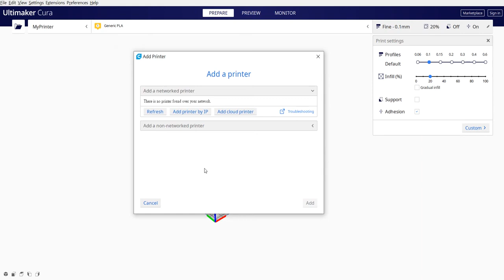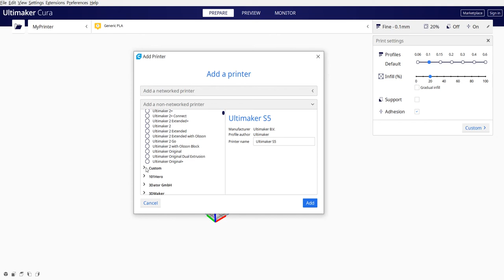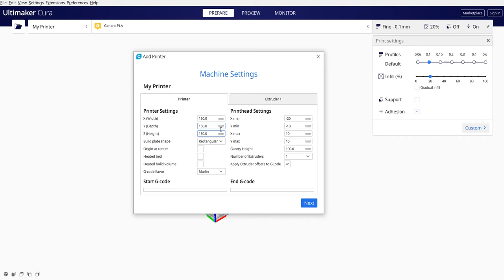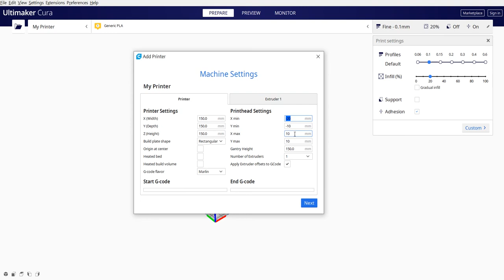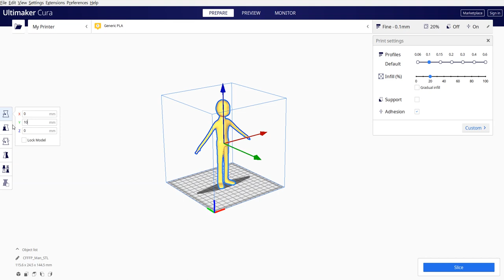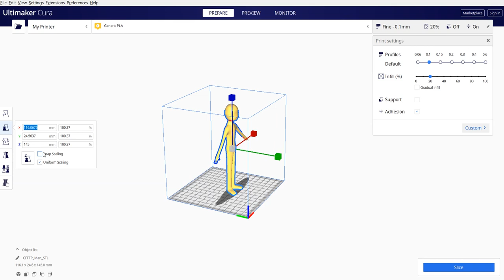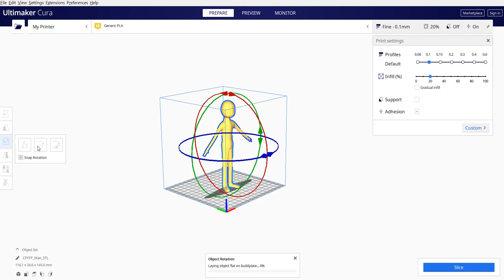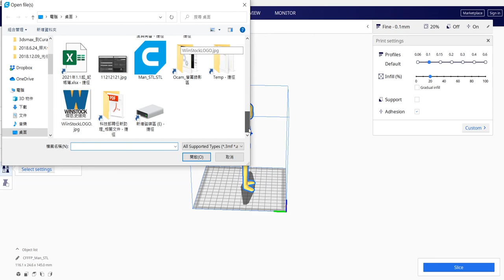Ultimaker Cura 3D列印設定教學-1 | 匯入3D的STL檔案 | 數位製造課程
Ultimaker Cura 3D列印設定教學-1 | 匯入3D的STL檔案 | 數位製造課程 (3D printer Slicer software) | 線上課程 | 防疫遠距教學 | (作品,比賽,理念,分數) About | LAB 木工專班1年級；教師：梁又文

A.置入檔案與設定(Prepare)
首先選擇Prepare，置入3D模型檔案並進行設定。
1.工作平台選項－選擇3D列印機、面板配置、列印設定
2.顯示列印平台
3.不可列印的區域－以灰色陰影表示
4.不可列印的模型－零件不在工作區域內
5.可以列印的模型－會與選擇的3D列印線材顯示對應的純色
B.切片預覽模式（Preview）
選擇Preview後可以預覽3D列印過程，使用右下角的切片功能按鍵後會自動顯示透視圖。選擇圖層預覽（Layer view）將顯示切片的3D模型，經由Ultimaker Cura會顯示實際執行的3D列印路徑。
1.預覽形式－視圖類型、顏色選擇、列印設定
2.顯示列印平台
3.切片層數－輸入數字可轉換至所需要層數
4.切片滑桿－上下拖動可顯示切片範圍
5.切片滑桿－頂部、底部的滑桿皆可預覽切片狀態
6.列印資訊－顯示每個列印作業的詳細資訊、時間
7.網路連接－此功能會將列印作業直接透過網路傳送到3D列印機（離線模式也可選擇使用USB連接）
8.預覽路徑－可模擬3D模型實際的位置
9.啟動模擬－模擬實際3D列印過程
C.顏色模式
圖層視圖包含很多顏色種類，可選擇顯示或隱藏列印功能，例如：線材顏色（Material Color）、切片狀態（Feedrate）、圖層厚度（Layer thickness）。
D. X光透視模式
此模式可提供3D模型半透明視圖，偵測到錯誤時Ultimaker Cura會顯示紅色，可以協助在列印作業開始前做最後的模型檢查。
E. 監控功能（MONITOR）
Ultimaker Cura的監控功能可以隨時查看3D列印時模型的狀態，可以檢查每台3D列印機的運作狀況、工作排程。